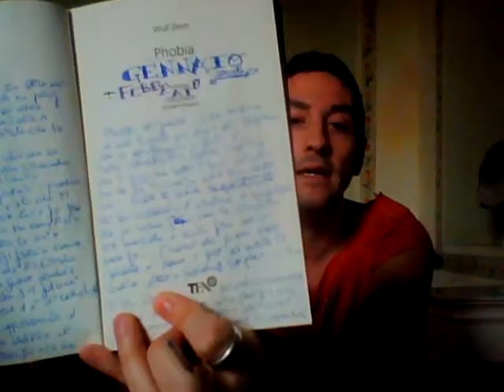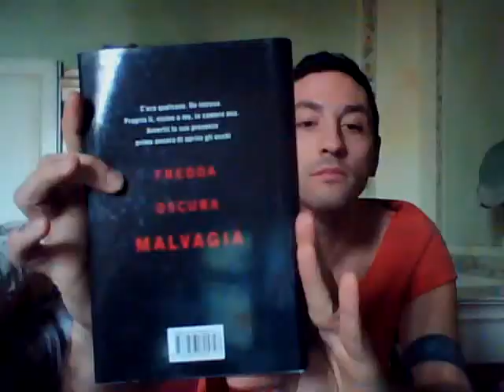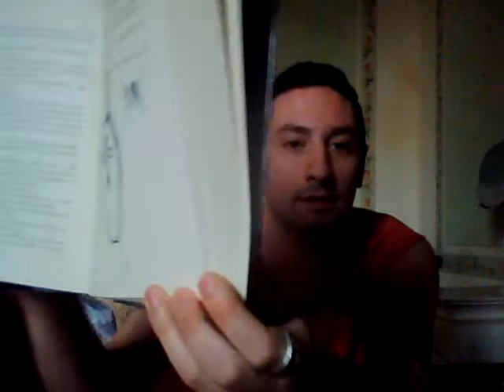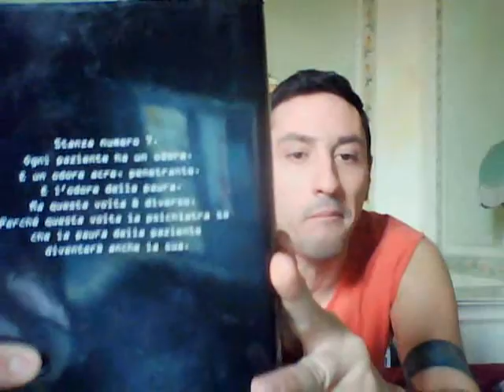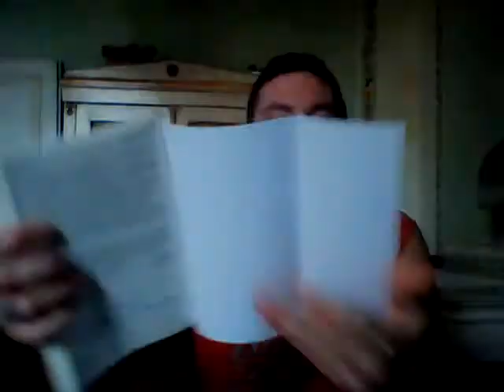wolf dorn secondo me